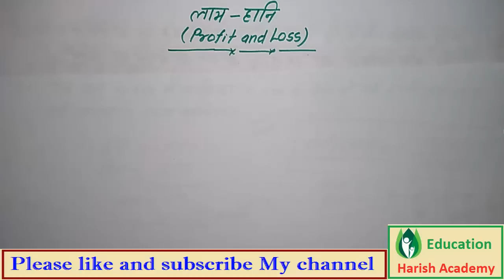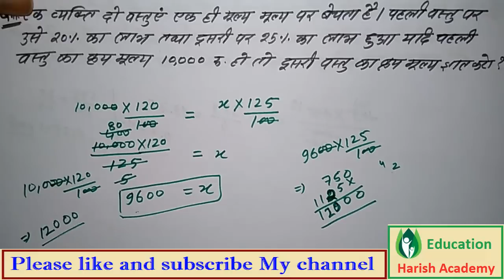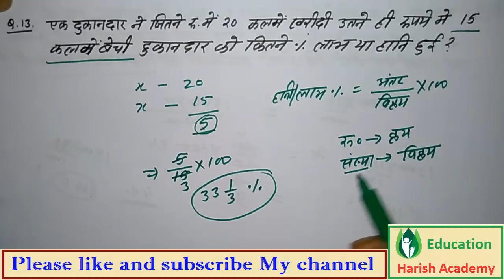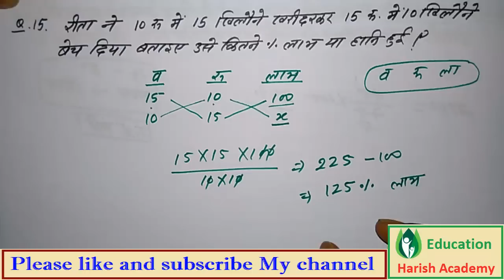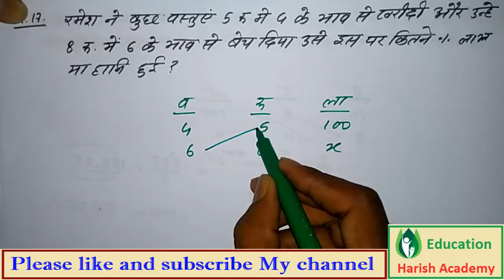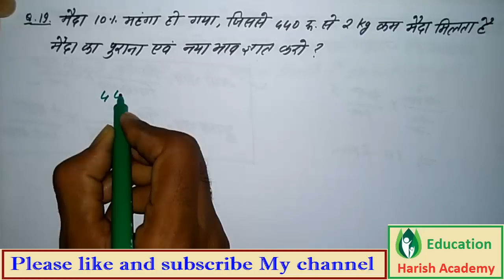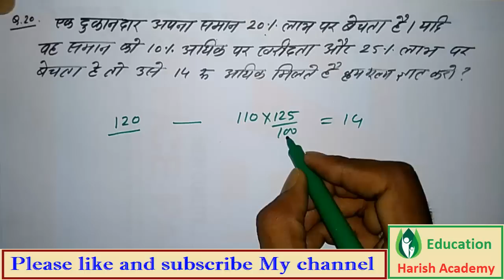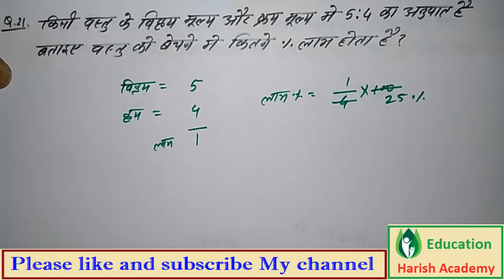Profit and Loss tricks in hindi || लाभ और हानि Part-2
profit and loss in hindi trick,
math profit and loss in hindi,
profit and loss study smart,